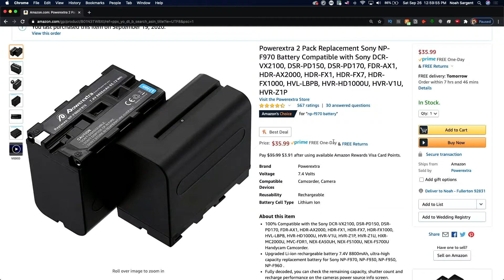Best Sony F970 Replacement Batteries from PowerExtra [Unboxing] | Hacking Hollywood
In this video of Hacking Hollywood, we'll be looking at the PowerExtra Replacement Batteries for the Sony Np-F970 Battery. This battery will be used with my lights and Atomos monitors. These awesome batteries have a 4.7 out of 5 stars on amazon.

My 2021 Kit for Filmmaking, & Vlogs:
🎥Primary Camera (FS5)
📸Sony 18-105mm
📸Sony 28-135mm
📸My Current Canon 70-200mm
📸My Next Canon 70-200mm
📸Rokinon 14mm
📸Rokinon 24mm
📸Rokinon 35mm
📸Rokinon 50mm
📸Rokinon 85mm
💡Primary Light (Aputure 300d)
💡Secondary Light (Aputure Amaran 528/672 Light)
փ Ronin S
💁🏼‍♀️SOLID Tripod (Manfrotto 502)
🎙Boom Mic and blimp (Rode NTG 2)
🤳🏽Vlogging Camera (Gopro Hero 7)
🚁My Current Drone
🚁My Next Drone
🚁ND's for Drone
🧳Camera Bag
🧳Pelican Case with Dividers (1610)
🖥My Current Imac
🖥My Next Imac
💻Macbook Pro
Synology DS3617xs
Synology Expansion
SSD Drive
SSD Enclosure
Stand Sit Desk

Thank you for supporting a small channel like mine!

l'll see you in the New Hollywood!